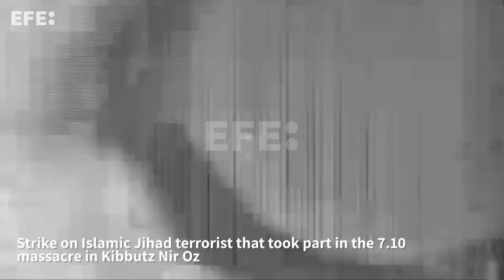Israel prende e mata milicianos envolvidos nos ataques de 7 de outubro em Khan Younis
Khan Younis, 6 fev (EFE).- O Exército israelense anunciou nesta terça-feira que continua seus ataques direcionados no norte da Faixa de Gaza, bem como sua ofensiva no flanco oeste da cidade de Khan Younis, um reduto do Hamas no sul do enclave, onde matou dezenas de "terroristas" que supostamente participaram dos ataques de 7 de outubro.
Edição e locução: Paulo Iannone.